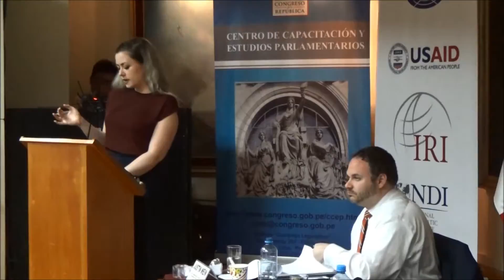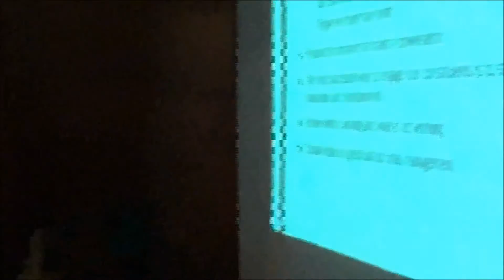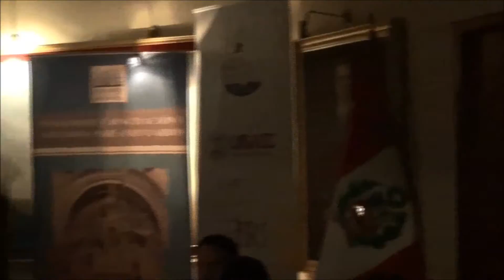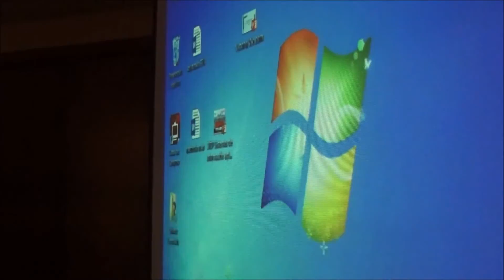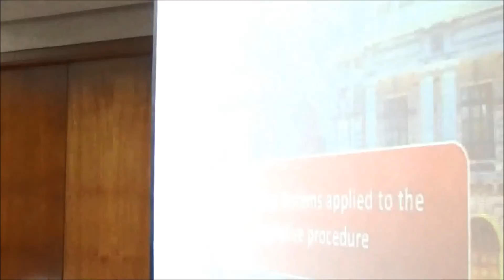“Jornada de talleres del House Democracy Partnership (HDP) al Perú”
A cargo de  HDP y funcionarios del Congreso de la República, del 13 al 17 de marzo de 2017 en el horarios de 9.00 am  a 13:00 pm. En el Anfiteatro "José A. Quiñones Gonzales"